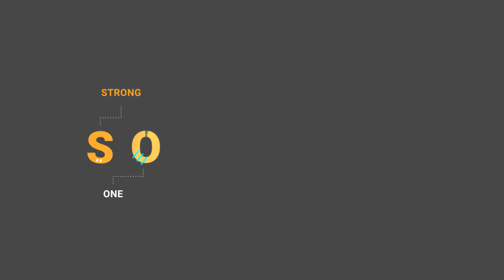Solarian Values | SolarWinds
With a deep connection to the IT community, Solarians (the employees of SolarWinds) know what it takes to develop solutions for today’s dynamic IT environments. We’re looking for individuals who believe they can accomplish more as a team and create lasting growth for themselves and others.